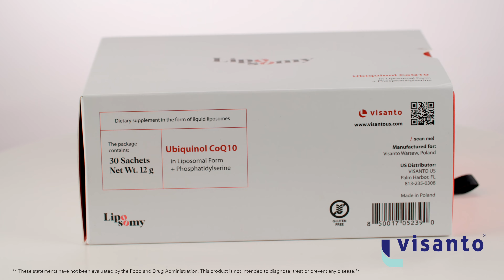Visanto Liposomal Ubiquinol CoQ10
Liposomal CoQ10 - Our unique form of liquid Coenzyme Q10 is encapsulated with liposomes to enhance the absorption of CoQ10.

CoQ10 can help support your cardiovascular system.*

This supplement is made from Ubiquinol, the active form of Coenzyme Q10

Just take one sachet daily with a meal or as directed by your healthcare provider.

Liposomal CoQ10 provides immunity support and can help maintain and improve the cardiovascular system.*

** These statements have not been evaluated by the Food and Drug Administration. This product is not intended to diagnose, treat or prevent any disease.